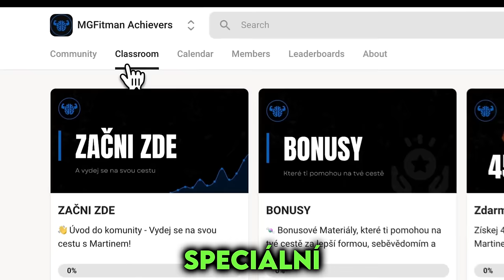PROJEKT GAPPA #1 ROZHOVOR (kolik váží, jak přibral atd..)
🗿Přidej se do MG Achievers a zapracuj na sobě!